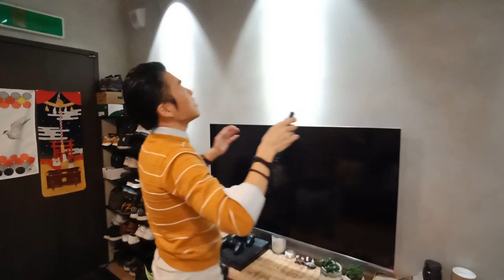【風水出任務】李行老師帶你看「風生水起，財官雙美」的小套房Ep.19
⭐️鐵粉必載:命運好好玩APP
⭐️想知道第一手消息:命運好好玩FB粉絲團